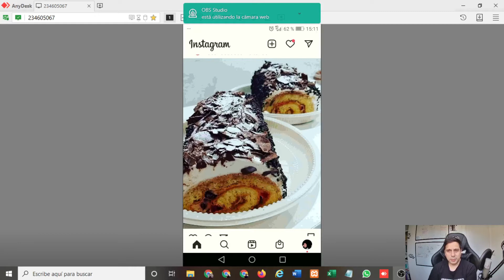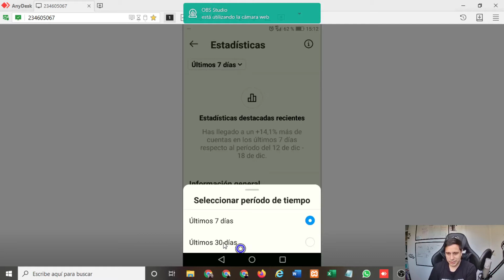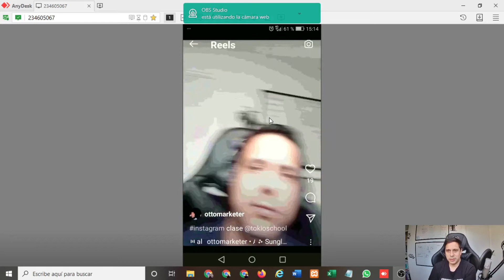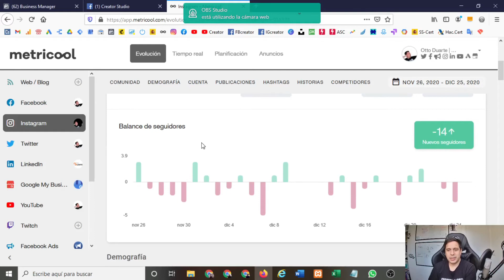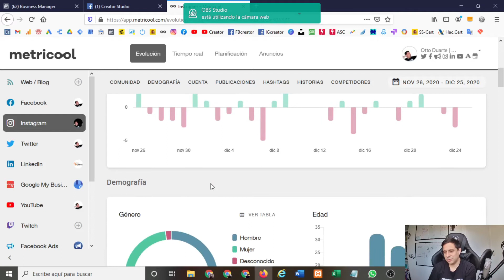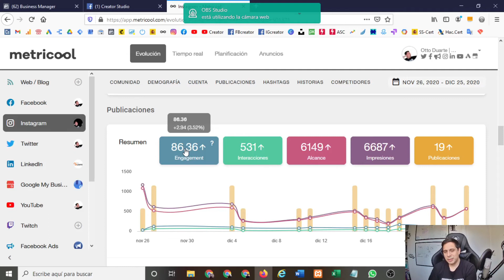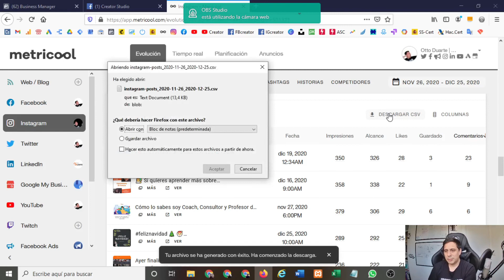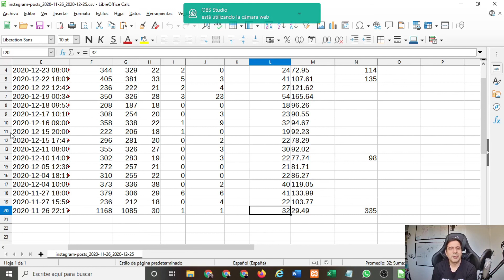Estadísticas en Instagram 📈 | LO QUE DEBES SABER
Las estadísticas de instagram son bastante escasas. En este vídeo valoramos cómo sacarles el mayor provecho.

CAPÍTULOS
0:00 Introducción del vídeo
0:27 Accede al perfil de Instagram
0:52 Accede a las estadísticas en Instagram
1:04 Período de tiempo de las estadísticas
1:25 Información general de las estadísticas
1:38 Cuentas alcanzadas
2:05 Interacciones con el contenido
2:15 Total de seguidores
2:25 Contenido que se ha compartido
2:44 Otras herramientas recomendables
3:32 Estadísticas de Instagram usando Metricool
3:51 Estadística de seguidores en Metricool
4:14 Estadística de seguidos en Metricool
4:26 Estadística de publicaciones en Metricool
4:41 Cierres de estadísticas
4:51 Balance de seguidores en Metricool
5:05 Estadísticas de seguidores por género, edad, ciudad y país
5:30 Impresiones del perfil de Instagram
5:48 Alcance de la cuenta de Instagram
5:58 Vista del perfil
6:12 Clics en la web y publicaciones
6:26 ¿Qué es el Engagement en Metricool?
7:08 Otros elementos: interacciones, alcance, impresiones, publicaciones
7:18 Lista de publicaciones en Metricool
8:14 Visualizar lista de publicaciones de Instagram en Excel
9:08 Conclusión del vídeo